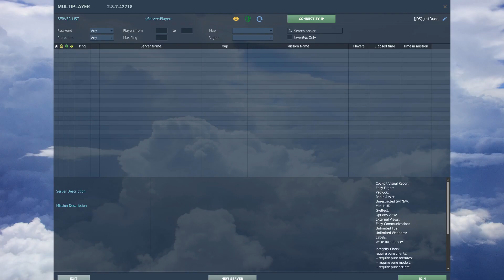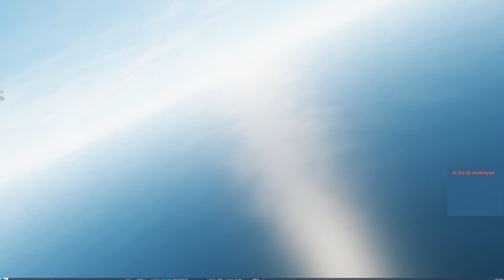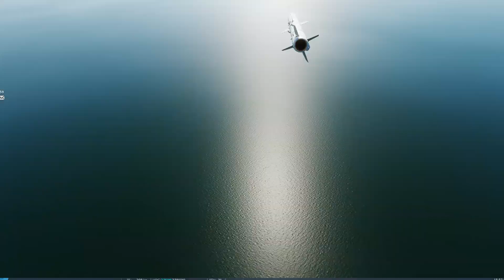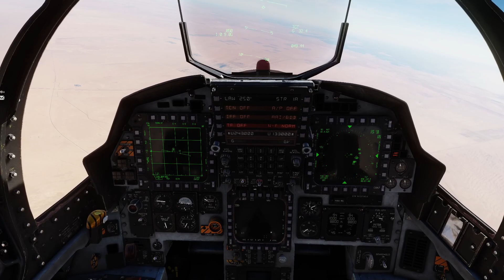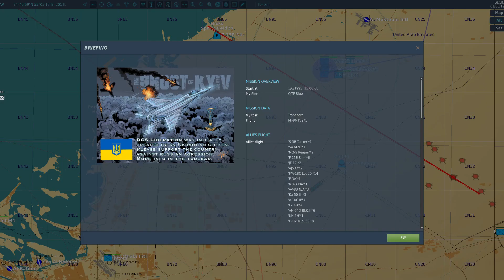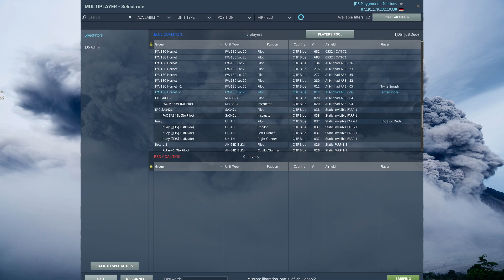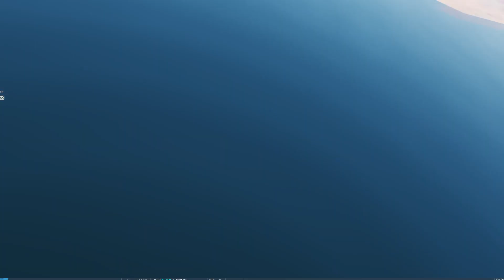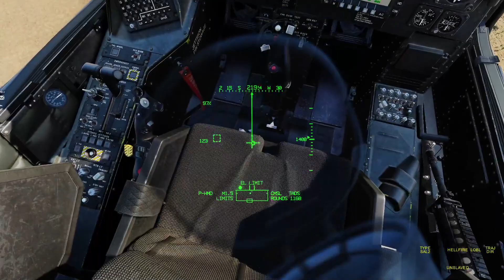JDS- Just Digital Simulations -Sunday Mission 8-13-23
DCS - Sunday Mission 8-13-23

Care to watch us stream on twitch?